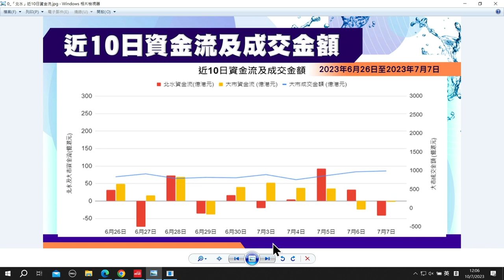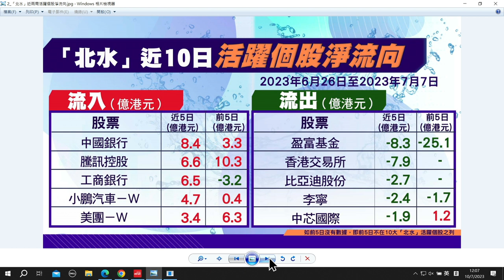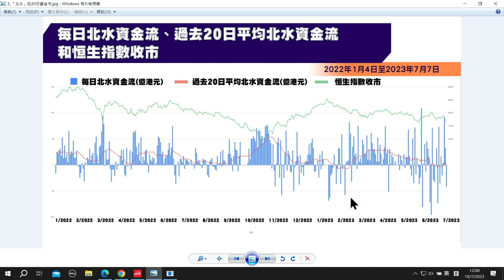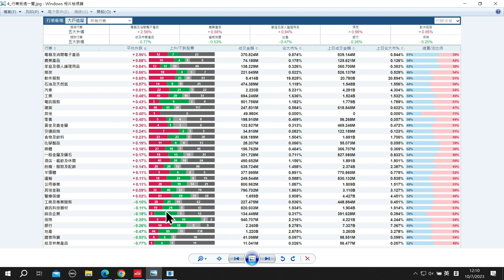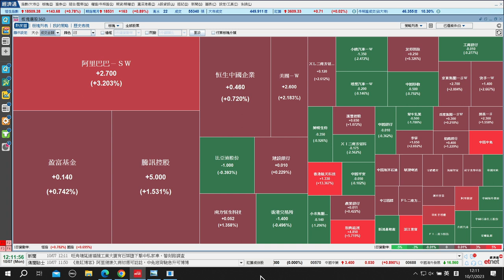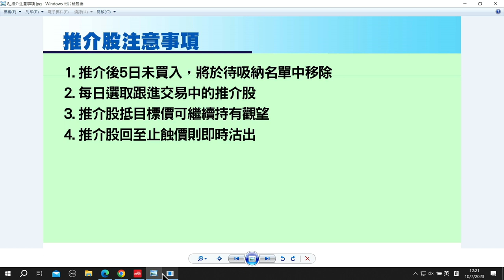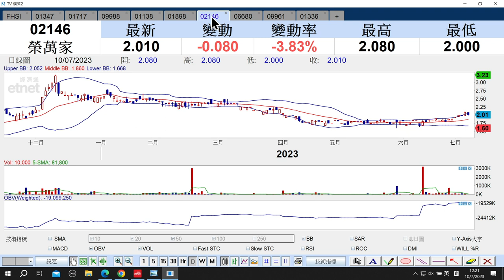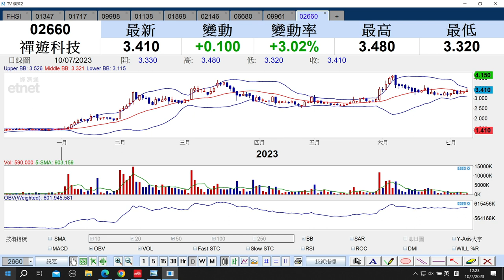【石Sir一周前瞻及異動股】華虹半導體、澳優、阿里巴巴（立即收看）